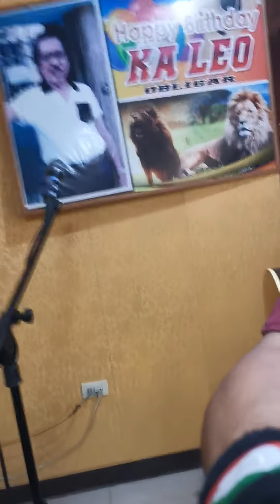Taga batangas by LEO PISKANTE OBLIGAR